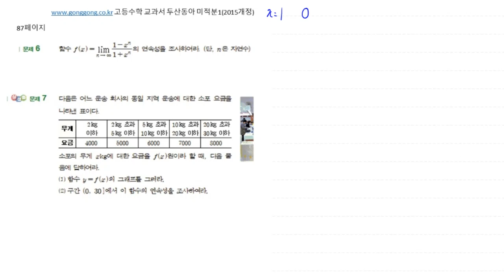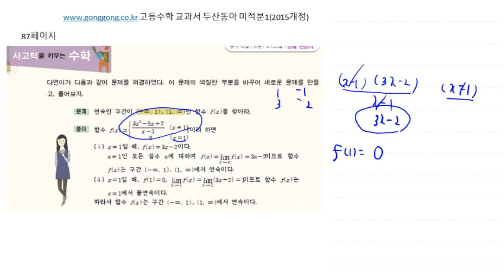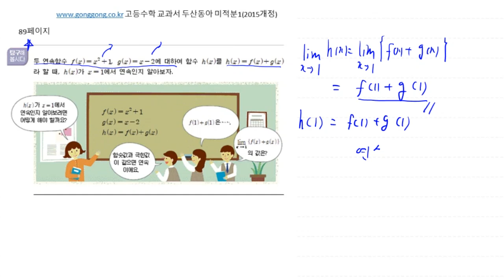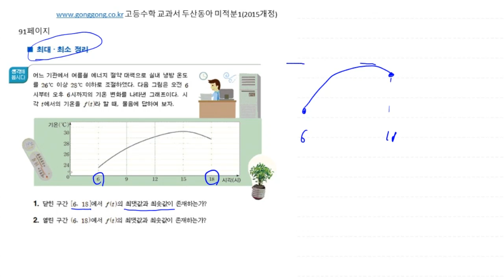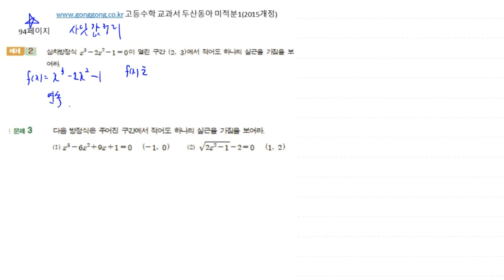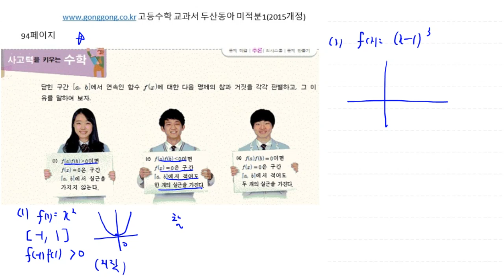[백년지계][교과서]고등수학 동아출판 수학 2015개정 미적분1 함수의연속 80-94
2015 개정